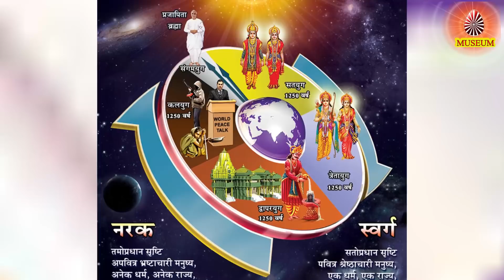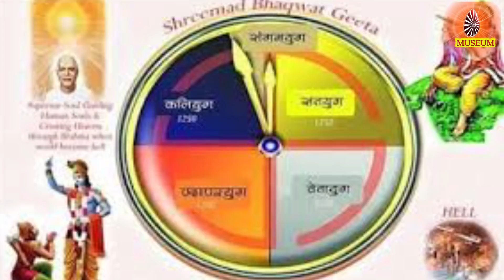Baba's Tamil Murli 14.06.2021, இன்றைய தமிழ் முரளியின் சாரம் B.K. Uma Sister..